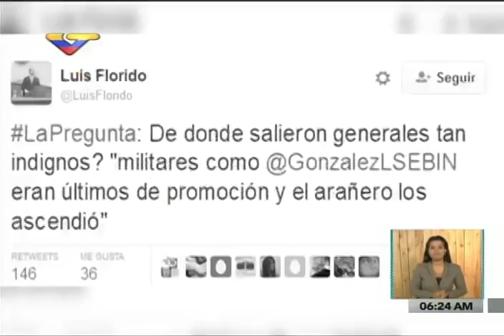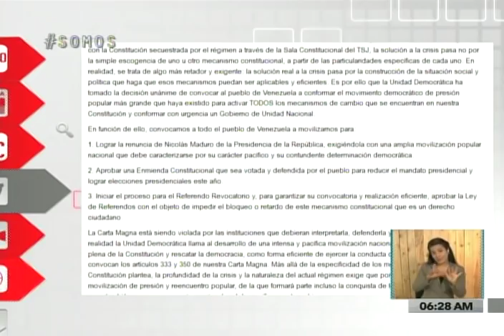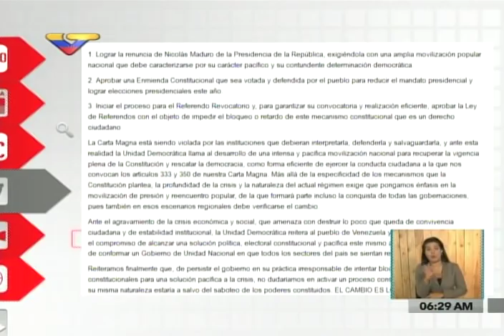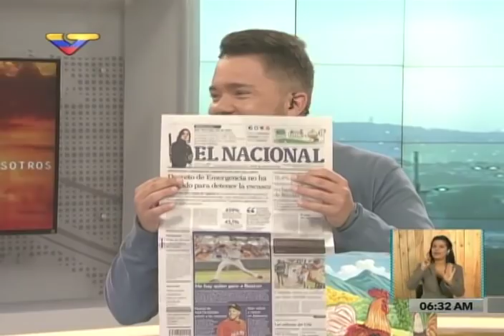Diosdado Cabello en el nuevo programa "La Pauta de Hoy" en VTV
El diputado y  vicepresidente del PSUV fue el primer invitado en el nuevo programa "La Pauta de Hoy" con el que se estrena la nueva imagen de Venezolana de Televisión